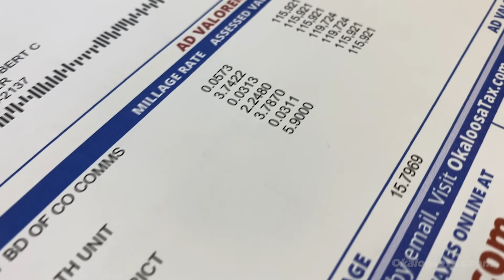Property Tax - Who's responsible for what?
In Episode 9 of our Property Tax Video Series, we discuss who's responsible for what? From what the Tax Collector and local governments are responsible for and even to property owners themselves.